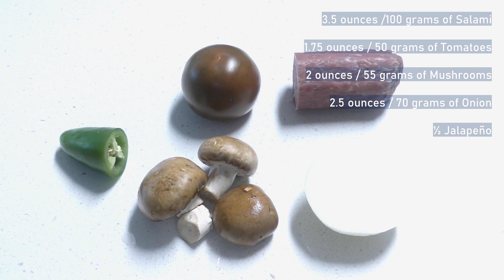Homemade Pizza Dough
Hello everyone.
For cooking directions turn on the subtitles by clicking on the CC mark at the bottom of the screen ;-).

Total: 1 day 4 hours
Prep: 1 hour 30 minutes
Cook: 20 minutes
Other: 1 day 2 hours

** Size of the pizza stone : 15 inch

[Ingredients]
- Pizza Crust -
0.85 teaspoon / 0.14 ounce / 4 grams of Yeast
0.8 US cups / 6.7 ounces / 190 grams of Water
2 US cup / 9.5 ounces / 270 grams of Bread flour
0.84 teaspoon / 0.18 ounce / 5 grams of Salt
2 ½ teaspoons / 0.35 ounce / 10 grams of Sugar
1 tablespoon / 0.5 ounce / 14 grams of Olive Oil

- Tomato sauce –
9.5 ounces / 270 grams of Canned Whole Tomato
1 tablespoon / 0.5 ounce / 14 grams of Olive Oil
2 cloves of Garlic
Salt
Sugar
Black Pepper

- Cheese –
2.5 ounces / 70 grams of Gruyere
2.5 ounces / 70 grams of Parmigiano Reggiano
2.5 ounces / 70 grams of Cheddar
1.5 ounces / 42.5 grams of Mozzarella

- Toppings -
3.5 ounces /100 grams of Salami
1.75 ounces / 50 grams of Tomatoes
2 ounces / 55 grams of Mushrooms